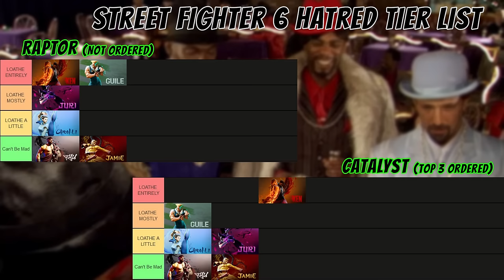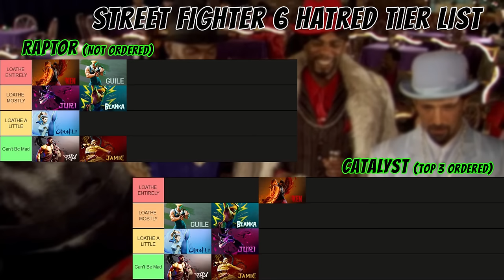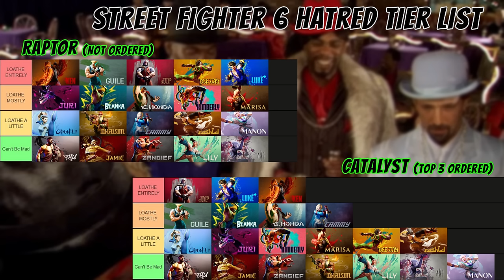Most Hated Characters Tier List For Street Fighter 6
Catalyst and Velociraptor order the entire Street Fighter 6 roster according to how much hate each character tends to generate.

Timestamps
00:00 - Intro
02:07 - Ryu
03:21 - Ken
06:03 - Chun-Li
07:39 - Juri
10:20 - Jamie
12:43 - Guile
15:09 - Blanka
18:19 - E. Honda
20:36 - Zangief
23:21 - Kimberly
26:28 - Raptor Downplays JP
30:17 - Dhalsim
32:27 - Marisa
35:27 - Lily
38:40 - Dee Jay
43:07 - A.K.I.
45:42 - Luke
49:21 - Cammy
53:43 - Rashid
56:38 - Manon
58:37 - Final Lists